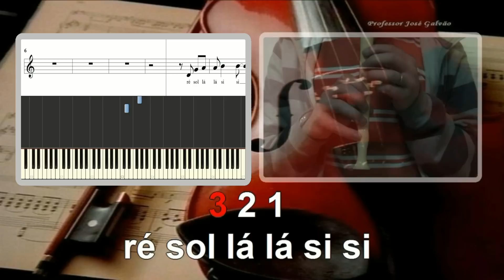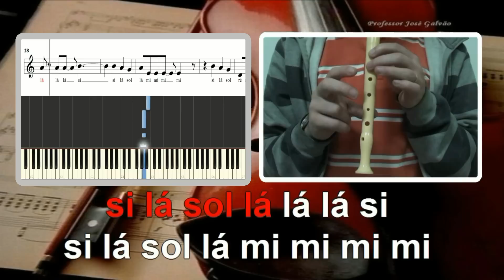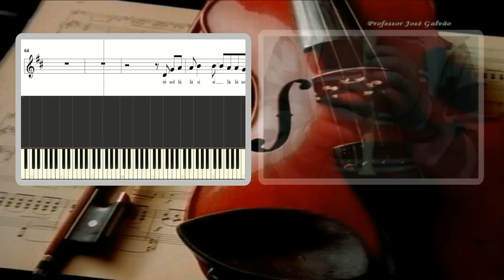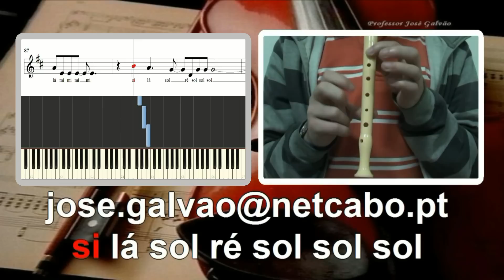Loucos de Lisboa Ala dos namorados Karaoke e notas para flauta Jose Galvao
Este tema de João Monge e João Gil popularizado pela banda portuguesa "Ala dos namorados" aparece aqui em duas tonalidades distintas, primeiro em Sol maior, para facilitar a execução na flauta e depois em ré maior para facilitar a execução vocal. Fiz, propositadamente pequenas alterações na linha melódica, para evitar o fá#.

Notas / Cifra melodica
Loucos de Lisboa
ré sol lá lá si si
lá lá sol sol
lá lá sol lá

lá lá sol sol mi mi mi
sol lá lá sol sol sol sol

si lá sol lá mi mi mi mi
si lá sol lá lá lá si
si lá sol ré sol sol sol

sol lá lá sol sol sol

si lá sol lá lá lá lá si

Letra / Lyrics
Parava no café
quando eu lá estava
Na voz tinha o talento
dos pedintes
Entre um cigarro e outro
lá cravava a bica,
ao melhor dos seus ouvintes

As mãos e o olhar da mesma cor
Cinzenta como a roupa que trazia
Um gesto que podia
ser de amor sorria,
e_ao partir agradecia

São os loucos de Lisboa
Que nos fazem duvidar
A terra gira ao contrário
E_os rios nascem no mar